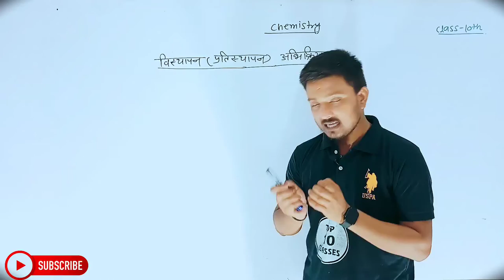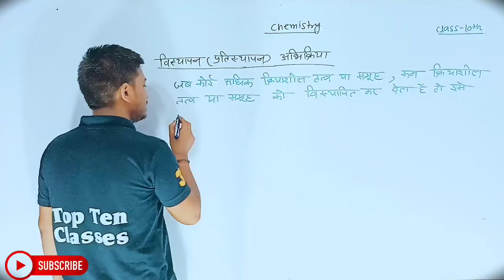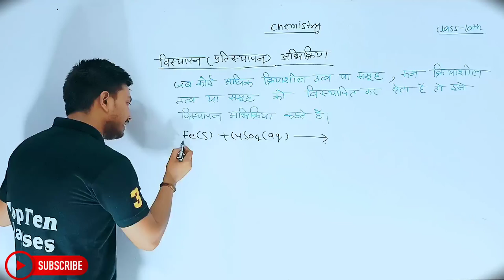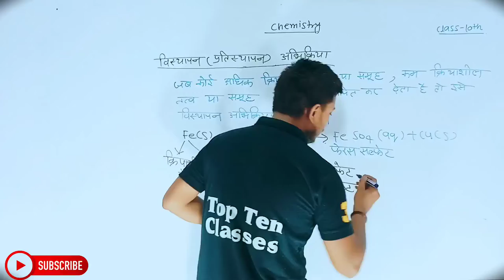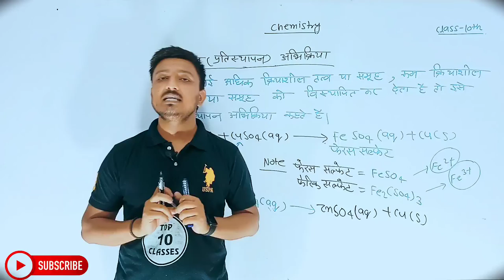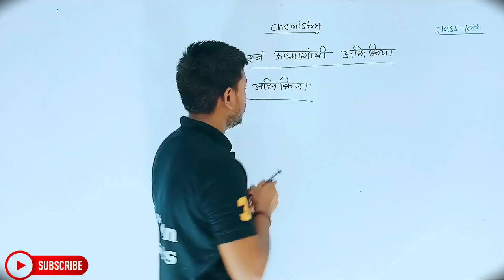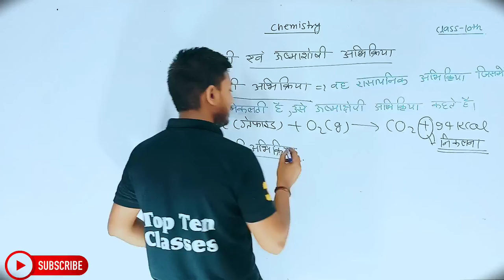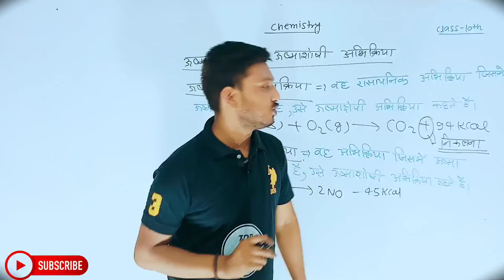Chemistry Class 10th Chapter 1 | Hindi Medium | रासायनिक अभिक्रियाएँ और समीकरण | रसायन विज्ञान 10th